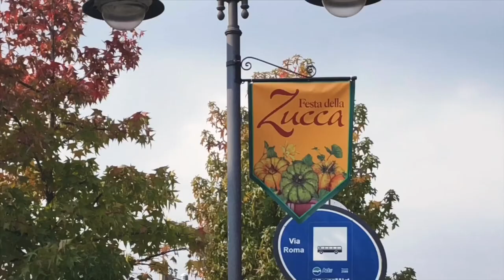Pumpkin festival in Salzano, Venice, Italy (festa della zucca)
Festa della zucca
19,2021,26,27,28,31 Ottobre
1,2,3&4 Novembre